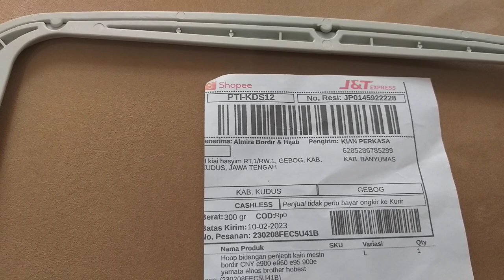Hoop bidangan penjepit mesin bordir cny e900 dan e960 ukuran L kirim kudus jawa tengah